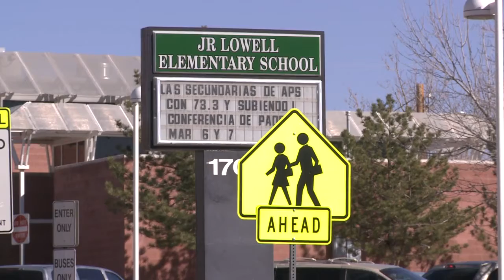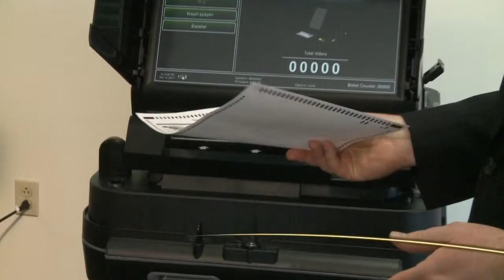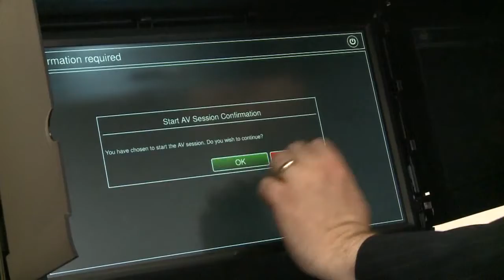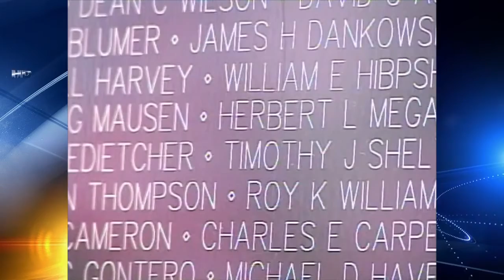KRQE News 13 This Morning